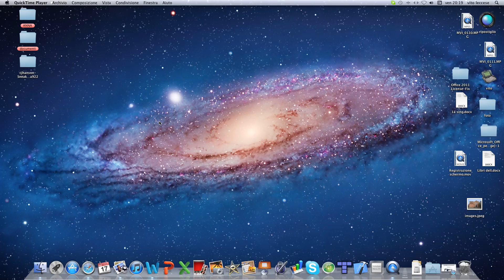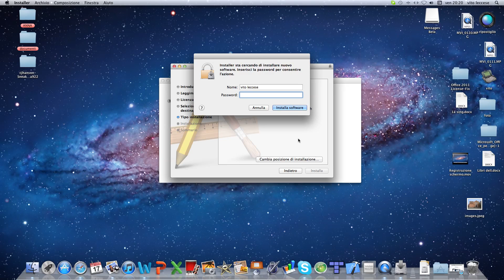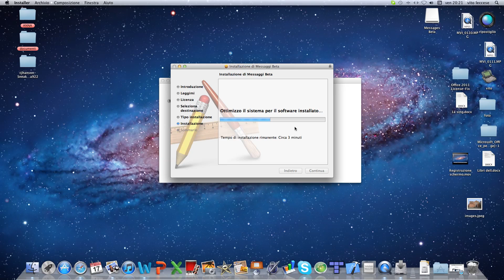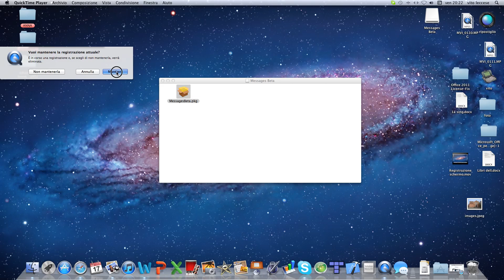Scaricare iMessage Mac